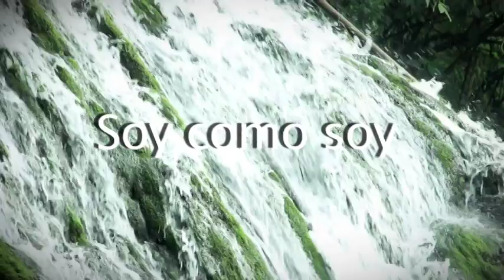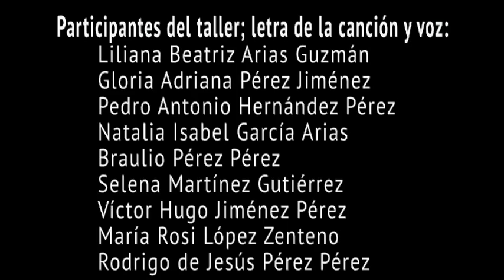Soy como soy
Al ritmo de hip hop, las y los jóvenes de San Pedro Chenalhó hablan acerca de la sexualidad y su necesidad de información, pues en sus comunidades no se les permite hablar acerca de este tema abiertamente.

Este video fue realizado con el apoyo de la Fundación W. K. Kellogg y el Fondo Canadá.